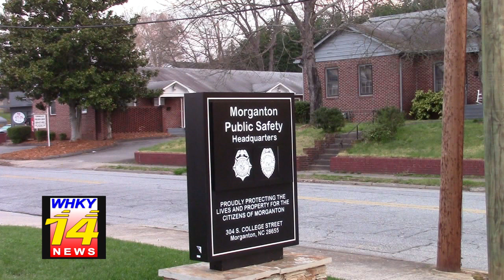Additional Information Released In Connection To Arrest Following Traffic Stop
Rob Eastwood reports for the Wednesday, November 30, 2022 edition of WHKY-TV News in Hickory, NC.